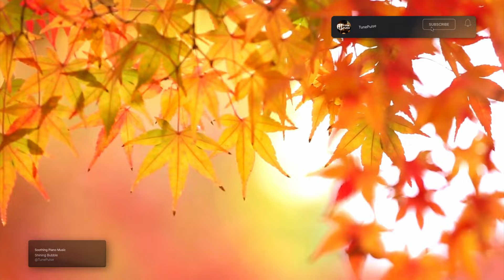Rich Smooth Lounge | Soothing Lounge Music for a Cozy Atmosphere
Enjoy a collection of 8 rhythmic and pleasant-sounding piano lounge tracks. Each piece combines smooth melodies with gentle rhythms to create a cozy atmosphere perfect for relaxation, studying, or unwinding after a long day.

Let the soothing sounds of the piano envelop your space, enhancing your mood and providing a serene backdrop for any occasion. Whether you're hosting a quiet evening at home or seeking calm during your daily routine, this piano lounge collection offers the ideal soundtrack to elevate your environment.

This music was created through the collaboration of AI and humans. Thanks to advancements in technology, this soothing music helps people live comfortably, discover new aspects of themselves, and focus on their creative work.

0:00:00 - Shining Bubble
0:12:30 - Tower of Smooth
0:21:20 - Gradient Glass
0:32:15 - A Little Exploration
0:39:22 - Faded Tablecloth
0:49:08 - Jumping in Boots
0:55:48 - Pathway to the Hideout
1:05:56 - Escape from the Kitchen